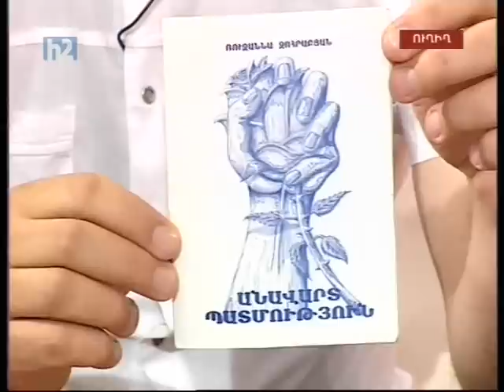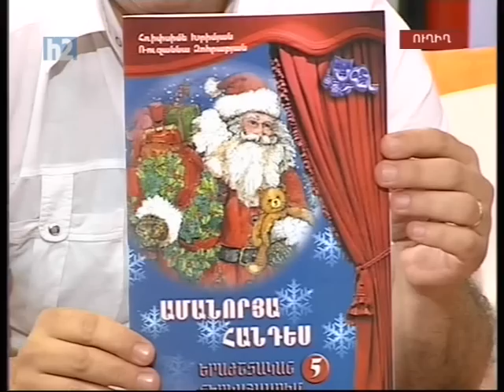RUZANNA ZOHRABYAN - AKORD PART-1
HYUR` RUZANNA  ZOHRABYAN